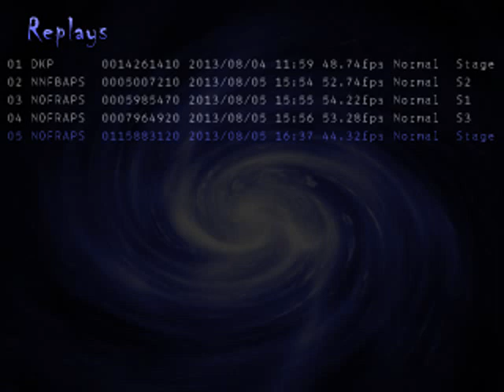Let's Play Pretty Pretty contagion!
I really enjoyed playing this script made by Ozzie840